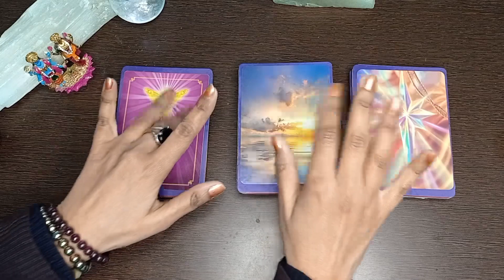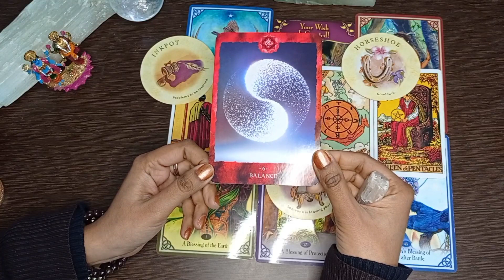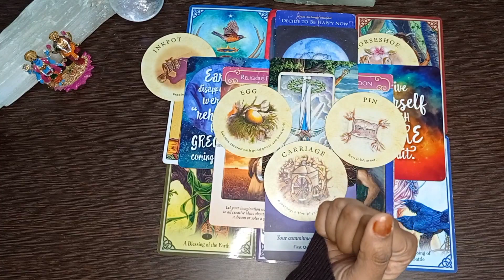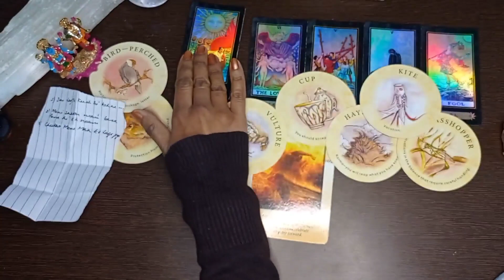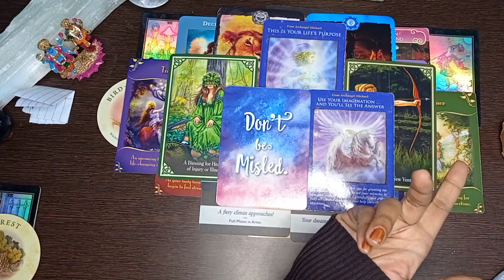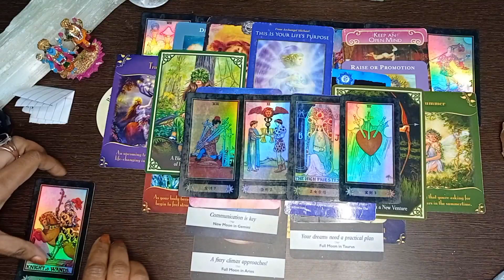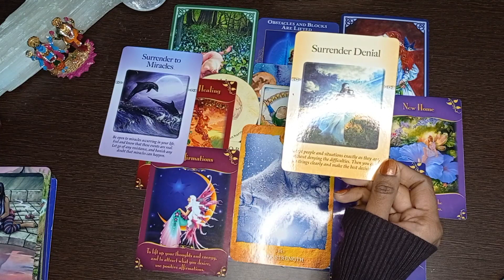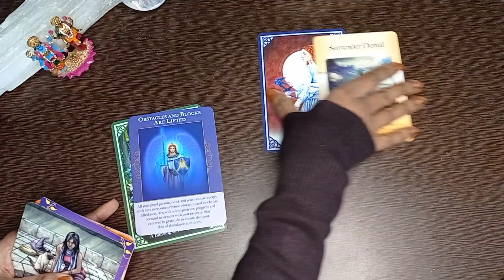Predictions for February 2022 in Hindi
Healing souls

Dear friends,

This video represents the predictions for the month of February 2022. But if you ever happen to see it later in your life and resonate with the content, know that it is meant for you at that time frame.

TIME STAMPS
INTRO: 0:01
PILE 1: 3:45
PILE 2: 48:48
PILE 3: 1:32:52

PLAYLIST FOR STRONGEST DETOX EVER TO SHIELD AND PROTECT YOU, YOUR HOME, SPACE AND FOOD FROM NEGATIVE PEOPLE, PLACES AND SITUATIONS

PLAYLIST TO MANIFEST FREEDOM AND TO RELEASE FROM BECOMING A VICTIM AND BEING USED BY OTHERS

PLAYLIST FOR RELATION SHIP HEALINGS AS WELL FOR LOVE, ROMANCE, MARRIAGE MANIFESTATION AND YOUR HAPPILY EVERAFTER

Wishing you all the best for the month of February 2022.

Love & light,
Healing souls